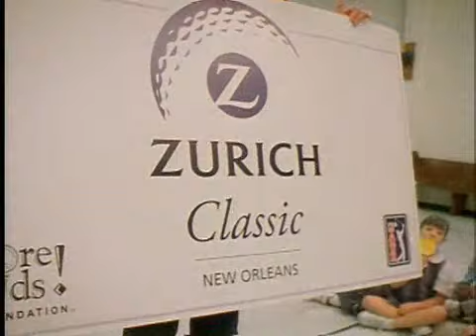Zurich CEO Message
Zurich CEO Message from a very special school in New Orleans